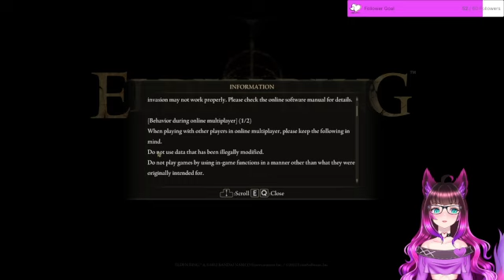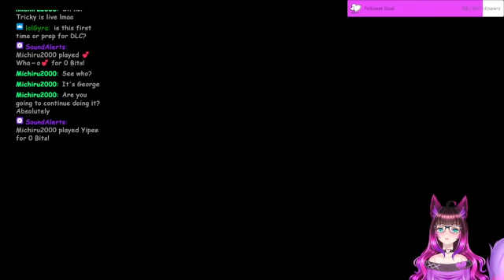Elden Ring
We continue Elden Ring today and unlock more areas!